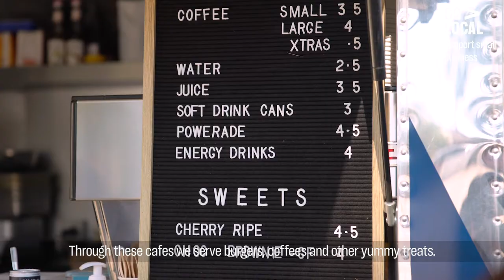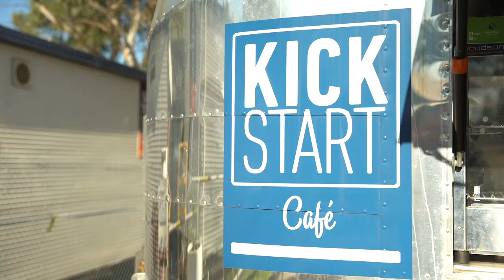Go Local: Kick Start Café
Kick Start Café is a social enterprise and employment pathways program dedicated to empowering young people.